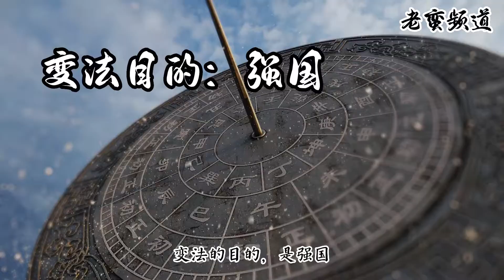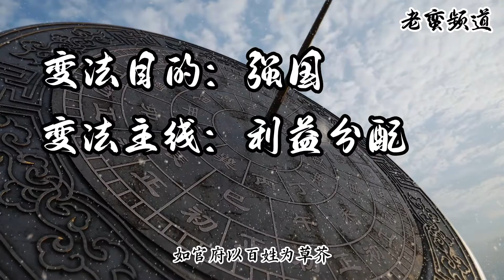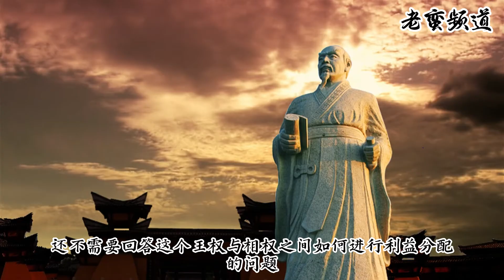变法者们第一集——管仲，帝国时代开启者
管仲第一个建立起中央集权制度的雏形，将古老的中国从部落联盟体制带入到帝国时代。